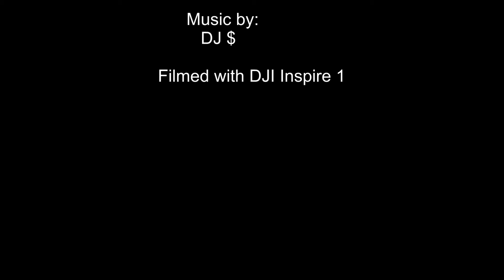breakaway production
drone work for breakaway at South Padre Island